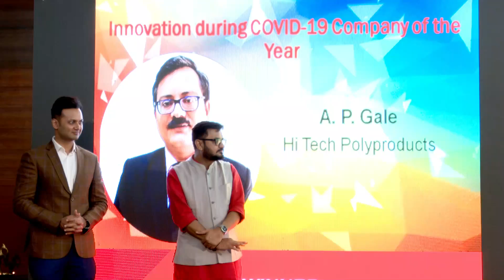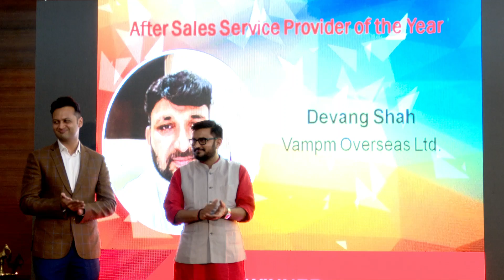Vyapaar Jagat Awards 2020 -International Business Award Winners Felicitation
Vyapaar Jagat Awards 2020 -International Business Award Winners Felicitation held on 23rd Jan 2021
International Business Awards (MSME) winners: Odoo (Ketan Nashit), In Global Career Services LLP (Archan Trivedi), Hi Tech Polyproducts (A. P. Gale), DeepBiz Techcnologies Pvt. Ltd. (Dr. Muthu Swamy S), Vampm Overseas LTD